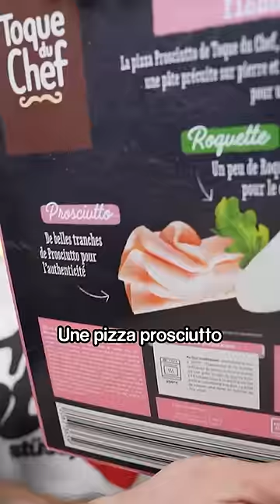MANGER chez LIDL pendant 24H 😨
► Après avoir mangé des invendus avec Too Good To Go pendant 24h, j'ai décidé de remettre le couvert chez Lidl avec un budget de 10€ seulement pour la journée complète en 3 repas, petit-déjeuner, déjeuner et dîner, le plus complet possible… un challenge de taille qui m'a posé quelques difficultés, mais que j'ai finalement su relever plus que dignement 🤤